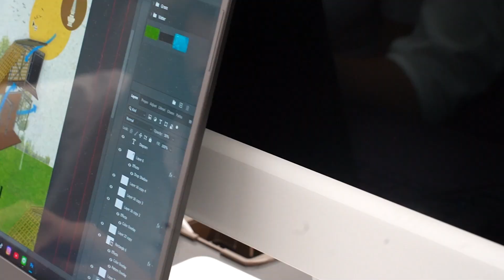Vlog พาทัวร์ห้องเรียน ห้องแล็บ เด็กสถาปัตย์ ม.รังสิต